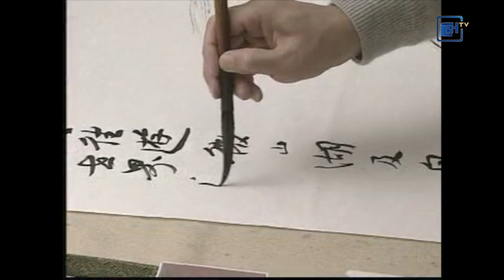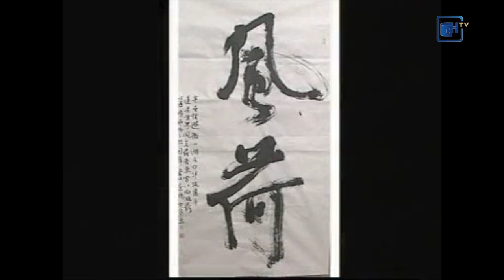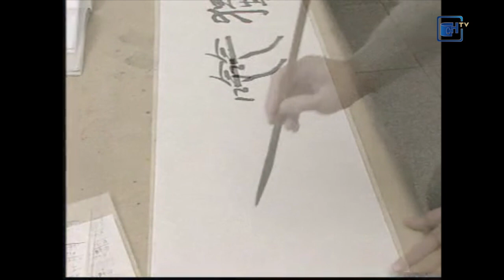書畫界（第131期）何為榜書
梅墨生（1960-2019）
出生於河北，號覺公。齋號為一如堂。書畫家、詩人、學者、太極拳家
中國國家畫院研究員，國家一級美術師，文化部國家藝術科研課題項目評審專家，中國畫學會理事，中國文藝評論家協會理事，民盟中央文化委員會委員，杭州黃賓虹學術研究會名譽會長，《20世紀美術作品國家檔案》藝術專家委員會委員，中國美術學院、北京大學藝術學院、廈門大學藝術學院、中國書法院、台灣藝術大學、北京中醫藥大學等多所大學客座教授、研究員。
中國影響世界論壇副秘書長，中國武術七段，北京吳式太極拳研究會常務副會長等職